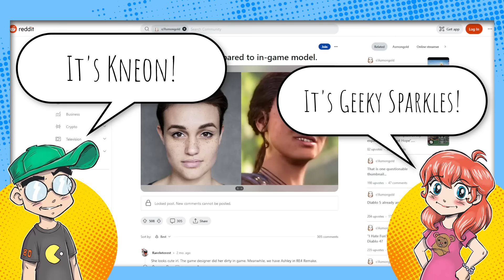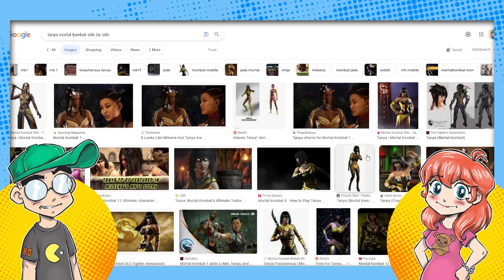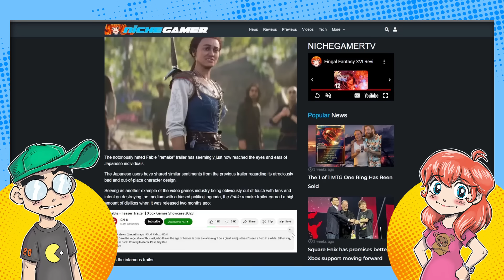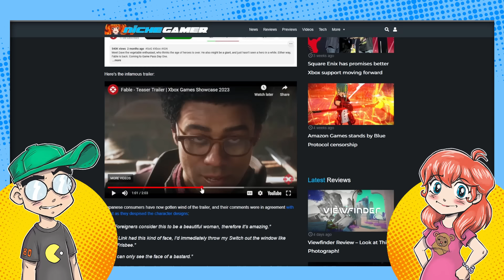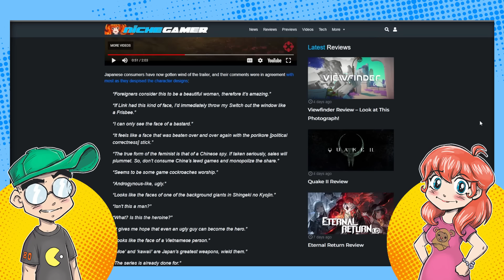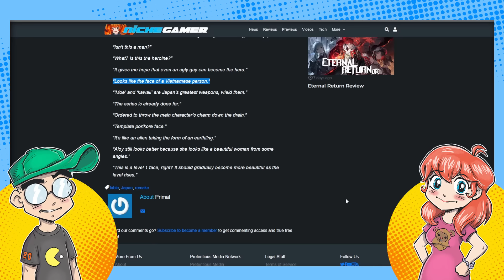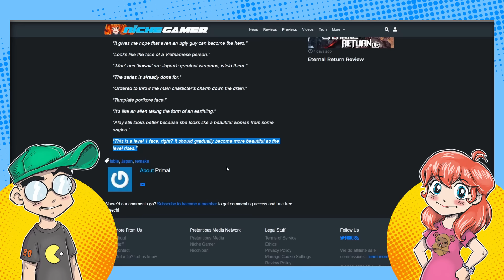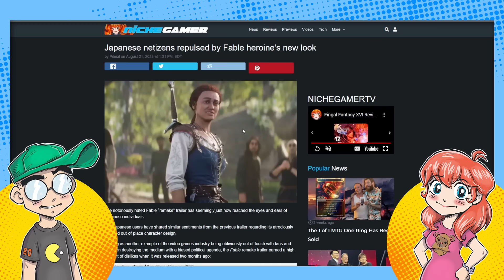Japan HATES Fable.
Japan is not impressed with the heroine of Fable. Because she looks... like a man.